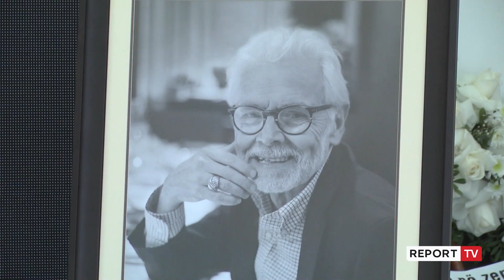Homazhe në Tiranë për regjisorin Kristaq Mitro, familjarët e miqtë i japin lamtumirën e fundit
Familjarët e miqtë e regjisorit Kristaq Mitro u mblodhën ditën e sotme për t’i dhënë lamtumirën e fundit. Homazhet në nder të tij u mbajtën në Tiranë.